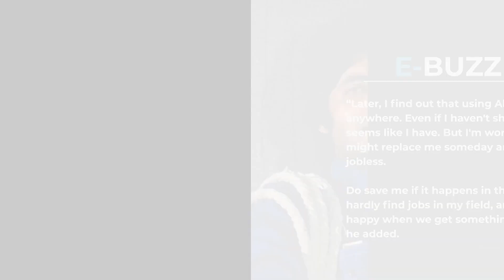Big B is 'scared' of AI: 'They might replace me someday and I will be jobless'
Amid the massive usage of AI across the globe, megastar Amitabh Bachchan said he is scared to get replaced in the future because of it, citing that it has already started happening in the films. Big B stated that even though he is not the smartest, the idea of AI still frightens him. He is scared that it will replace him, and as a matter of fact it has probably already happened.

"It's already happening in films. They make me sit in a room and there are 40-45 cameras taking shots at once. It shutters all around, and then they ask me to turn around, clockwise and anti-clockwise. Ask me to make different kind of expressions. They ask us to change our facial expressions. When I ask them why, they say it's required and they never tell me why.”

“Later, I find out that using Al, they'll put it anywhere. Even if I haven't shot for it, it seems like I have. But I'm worried. They might replace me someday and I will be jobless. Do save me if it happens in the future. We hardly find jobs in my field, and we are happy when we get something to do,” he added.